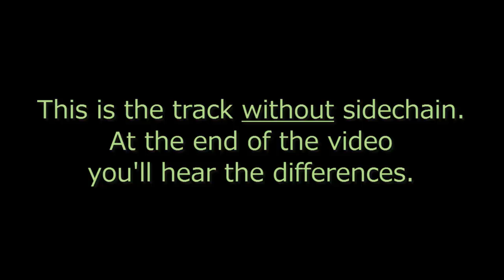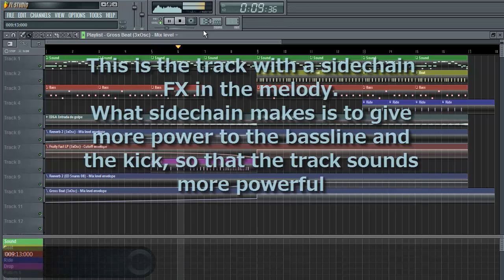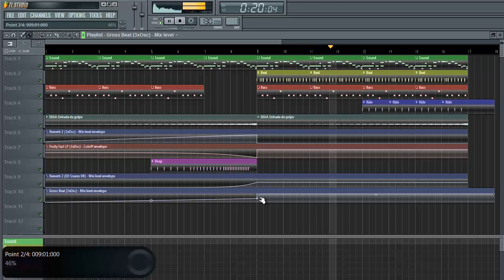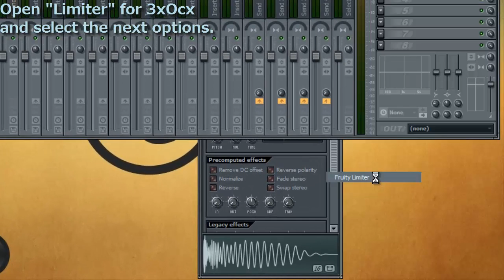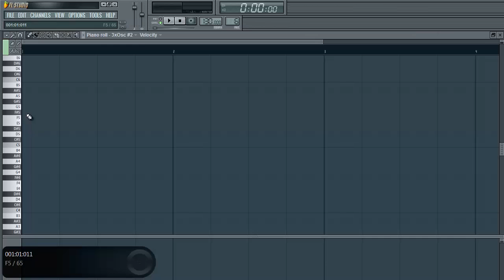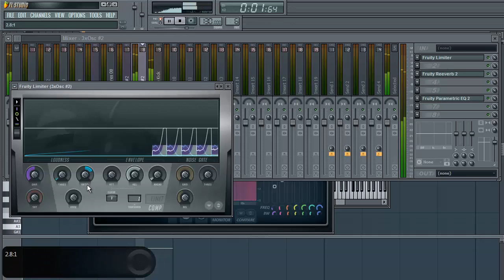How to create a SideChain effect on FL Studio 10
Two simple ways to create a SideChain effect on FL Studio 10.